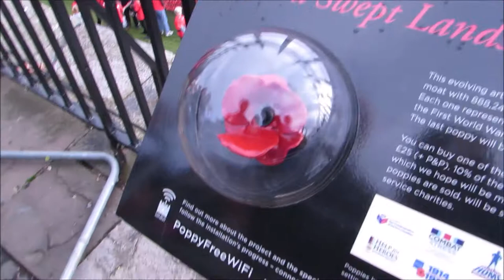POPPIES WW1 TOWER OF LONDON 2014 poppies ww1 London UK No.3